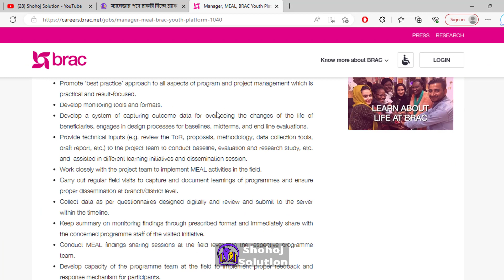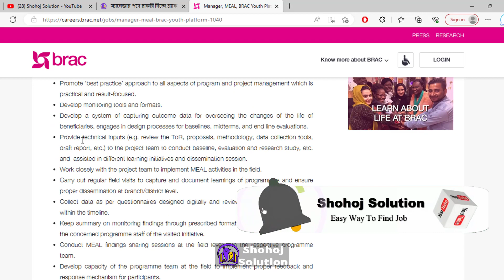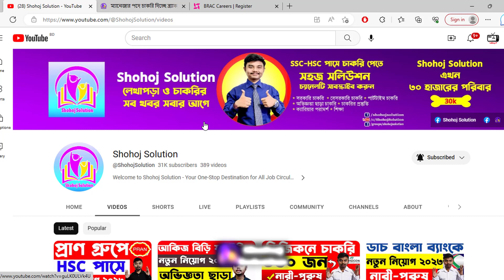ম্যানেজার পদে চাকরি দিচ্ছে ব্র্যাক, থাকছে না বয়সসীমা | brac ngo job circular 2023 | shohoj solution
In this video, we bring you exciting news about BRAC NGO's latest job circular for 2023. Discover amazing opportunities to contribute to social development and make a difference. Don't miss out on this chance to join BRAC NGO